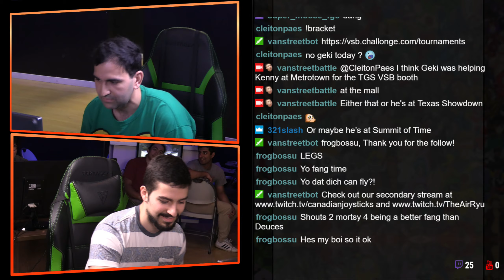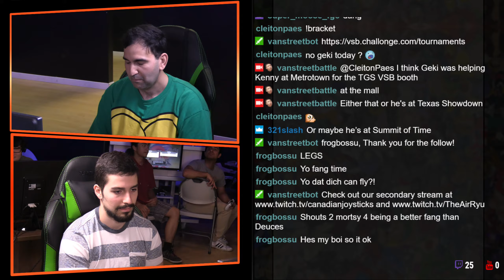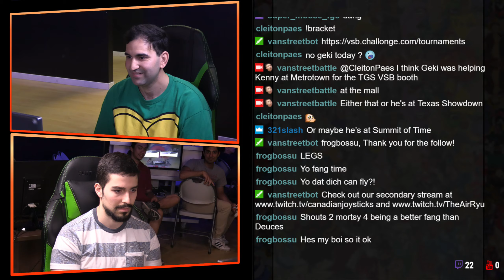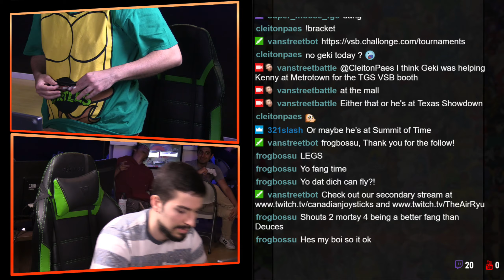Street Fighter V Weekly #51 LS FinalFlash VS surgeon